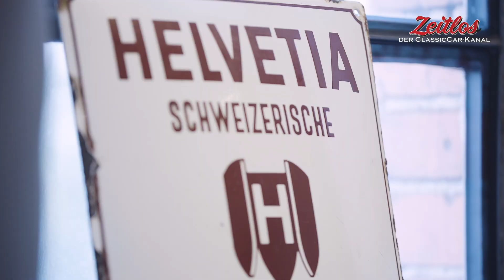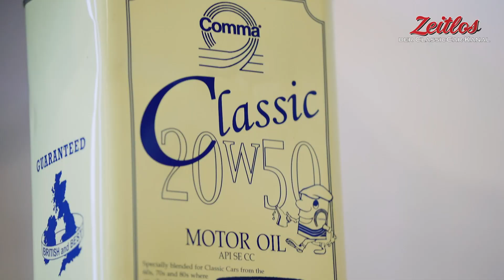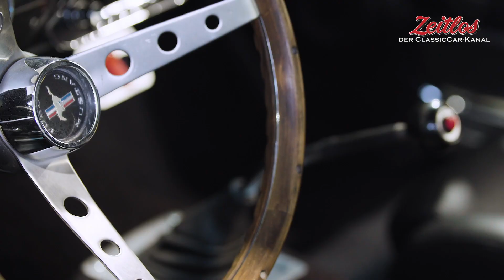ELEANOR SHELBY MUSTANG I Neue Technik in Oldtimern (2020) I Zeitlos der ClassicCar Kanal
Im Video behandeln wir anhand eines originalen Eleanor Shelby Mustang das Thema moderne Technik in klassischen Fahrzeugen. Bekannt aus dem Film „Nur noch 60 Sekunden“ ist die Eleanor Shelby Mustang das wohl bekannteste Beispiel für einen Oldtimer-Umbau.

Schaut es euch jetzt an. Viel Spaß.

Zeitlos – der ClassicCar-Kanal ist ein gemeinsames Projekt von Automobile Meilensteine, ClassicsRepair und Helvetia Versicherungen Deutschland.

Helvetia Versicherung Deutschland – Ihr kompetenter Partner für klassische Oldtimer- und Youngtimer-Versicherungen. Mehr Informationen bei Ihrem Helvetia-Partner oder online unter: